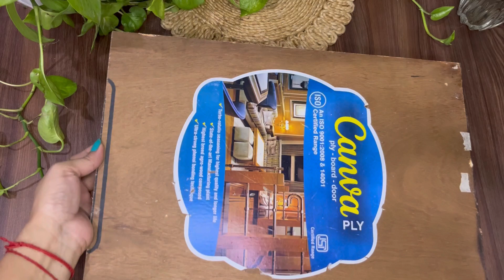DIY Best Out of Waste | Navratri Special Mata ki Chownki | Low Cost DIY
Material Used
Board
Gesso
Acrylic Paints
Stones
Golden Chain
Mirrors
Lace
Plastic Pipe
Doting Tools